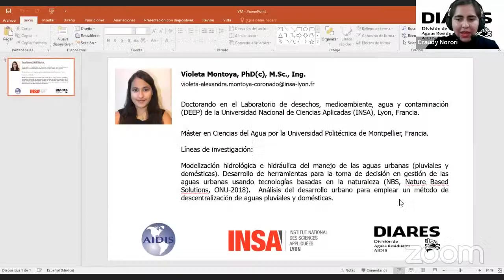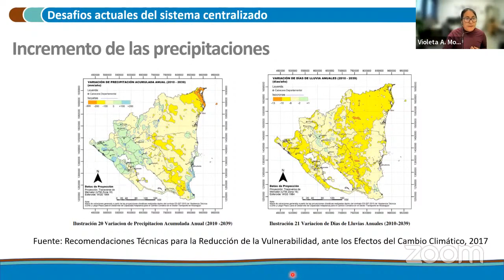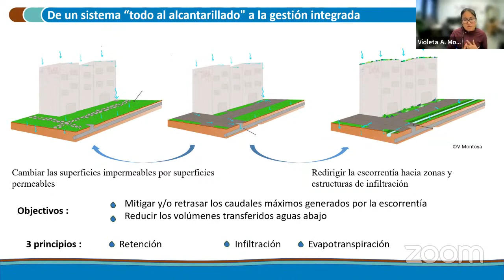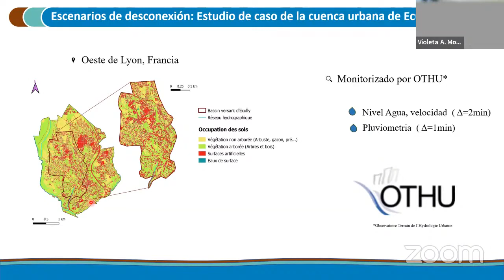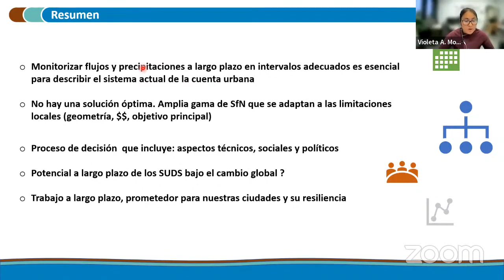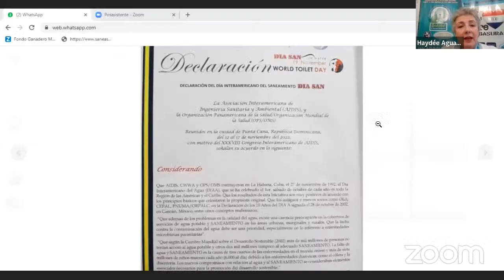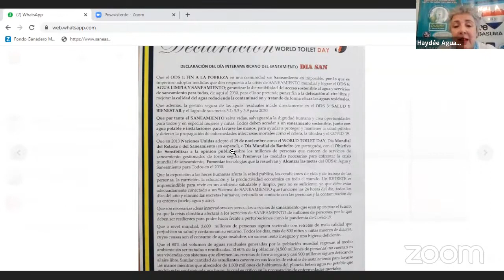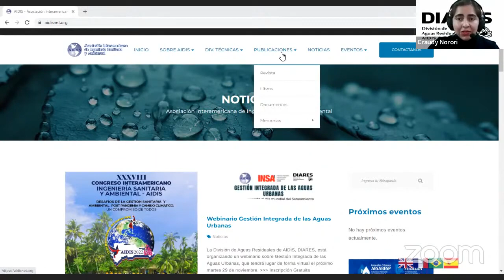Gestión Integrada de las Aguas Urbanas - Conmemoración del Primer Día Interamericano del Saneamiento